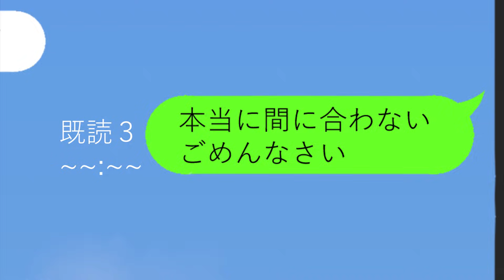【手描きにじさんじ】ほんまのくずやでの遊びの約束を葛葉がぶっちした結果【ほんまのくずや】